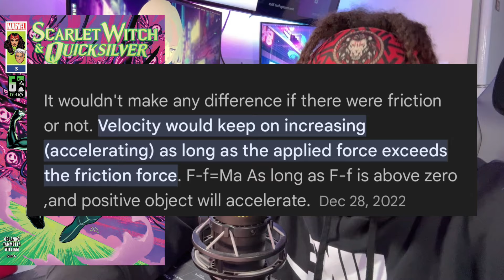Is Quicksilver becoming faster than the flash?